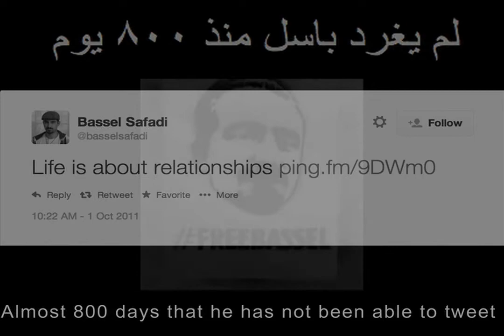Happy Birthday Bassel, may you be free before the next one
Video for Bassel Khartabil's 33rd birthday, 22 May 2014.

This media object was created in relation to Letters for Bassel, a movement and call for action to create and send letters to/about Bassel Safadi, who has been in prison in Syria since March 2012. This is a call to build an archive that may also effect the present, and get Bassel free.